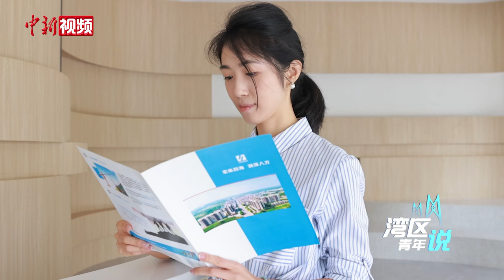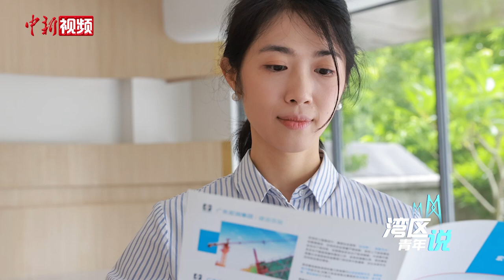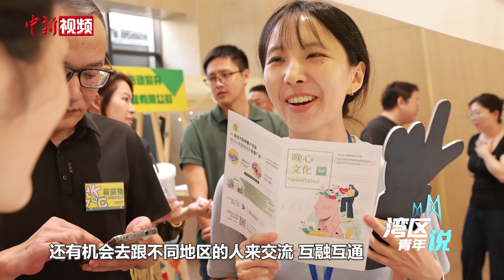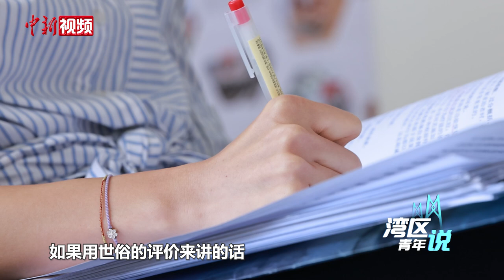【湾区青年说】香港青年爱跑戈壁赛 “身兼多业”助力深港融合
“最早的时候在90年代，其实那里真的还是一条河，就是渔村的感觉，这种感受真的是见证着深圳的一个成长，感受着深圳的腾飞一样，其实这一个发展在我们有生之年见证着是很神奇的”。从小就跟随父母往返香港和内地的张莹，见证着深港双城的日新月异。从童年到青年，她求学和工作的轨迹，遍布香港，内地和海外。2015年，张莹决定落地广州，扎根发展。探索东西方，游历海内外，多元文化 教会青年人兼容并包。

“不务正业”是张莹对自己的评价，事实上，她是“身兼多业”。这是近期在广州举办的一场港澳创业青年交流活动，而由于有另一个身份，张莹要到现场来履职，多多了解港澳青年人在内地发展的需求和心声。